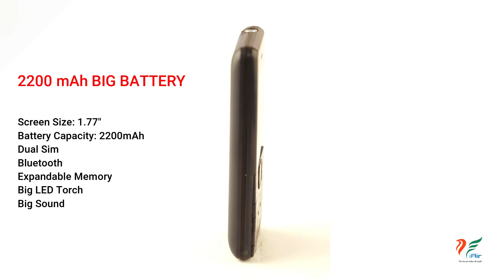iAir D8 Feature Phone 360 Degree View.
iAir the SMART INDIAN BRAND brings you the best feature phones at an affordable price. Checkout the latest offering from iAir.

The D8 Feature Phone with BIG 2200mAh BATTERY!

Model Number: D8
Screen Size: 1.77"
Battery: 2800 mAh
Features: DUAL SIM, BLUETOOTH, CALL RECORDING, LCD DISPLAY, CAMERA, LED TORCH, MP3 PLAYER, BIG SOUND, EXPANDABLE MEMORY, MULTI-LANGUAGE SUPPORT, VOICE DIALER, MOBILE TRACKING.